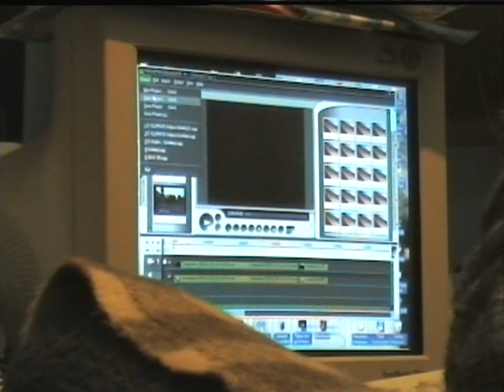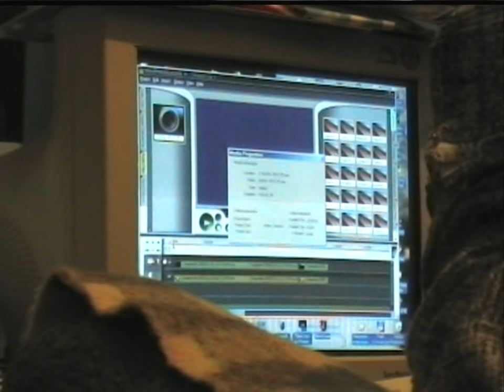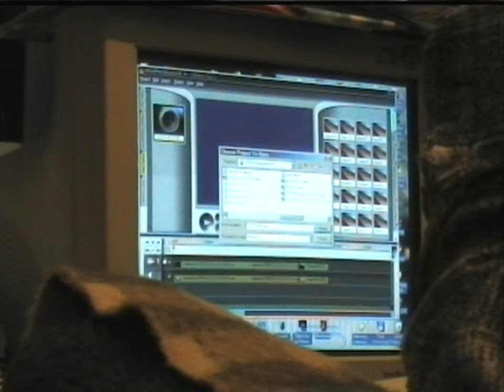SONATA Chapter 1 13